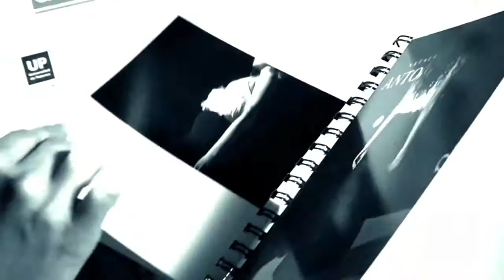Palermo Fashion Showroom - Natalia Antolín